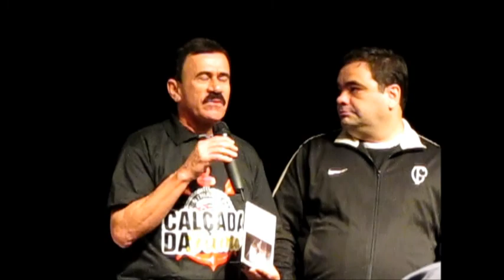Democracia Corintiana homenageada na Calçada da Fama do Memorial do Corinthians - Bloco 6